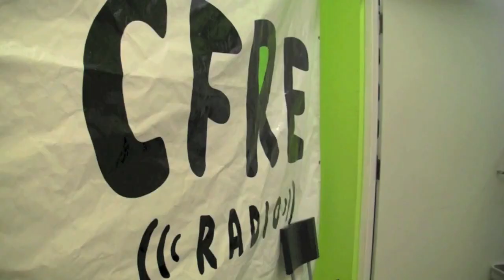Producer Roundtable w/ Tronz, Jazz Feezy & J Mak - PART ONE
CHECK OUT ROYALTY RADIO EVERY TUESDAY FROM 8-10PM ON 91.9FM OR STREAM OR ROYALTYRADIO.CA
HOSTS OF ROYALTY RADIO ARE: DJ ANDRE 905, DREGA, E. WILLIAMS, CEO FA$E, SHOWBOI PACO, MELLY MEL